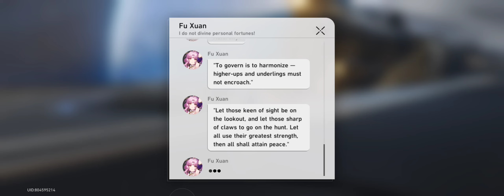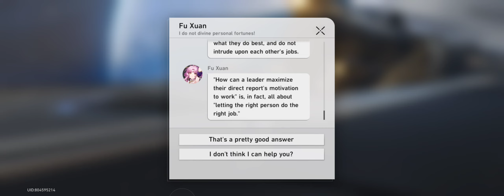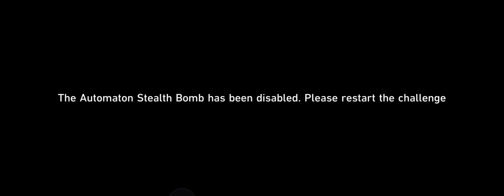Aetherium Wars 04